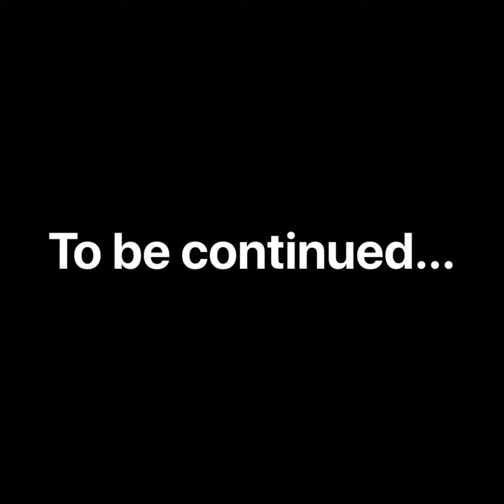CHECK THIS OUT!